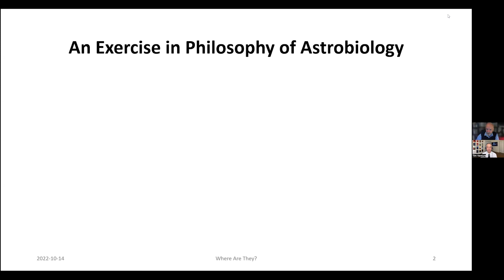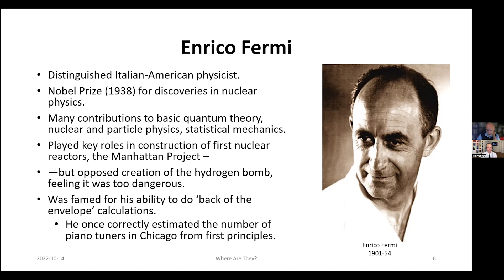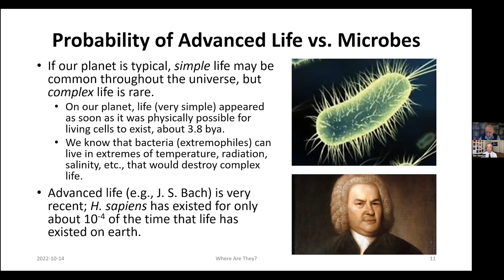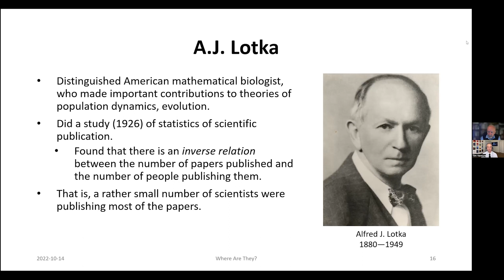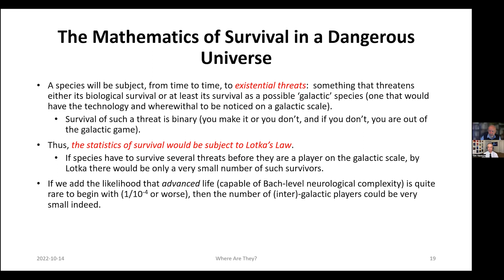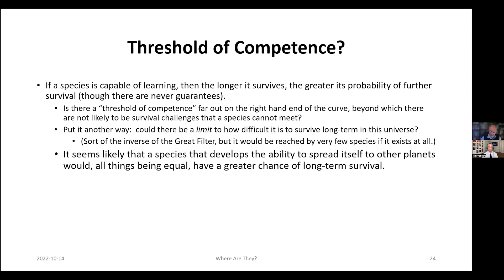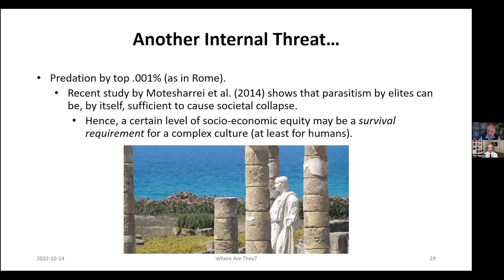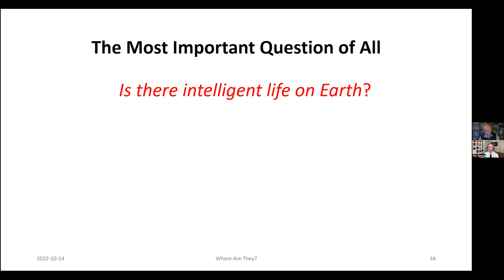Kent Peacock - The Fermi Paradox & Lotka's Law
The universe should be filled with alien civilizations - so where are they? Dr. Kent Peacock discusses the "Great Filter" resolution to the Fermi Paradox, and argues that it wouldn't be a single factor, but instead the statistics of survival in an always-dangerous universe.

Dr. Peacock discusses the UAP phenomenon and why astronomers typically discount it in their search for alien life. Instead of chasing UFO's, organizations like SETI look to the stars - but if Dr. Peacock's hypothesis is correct, they may be difficult to find. The frequency of species that survive multiple existential threats would likely obey a power law such as Lotka's Law, which would exponentially reduce the number of advanced civilizations.

Dr. Peacock is a professor of philosophy at the University of Lethbridge, and is a philosopher of science focused on physics and ecology. He also has strong interests in the metaphysics of time, logic, environmental ethics, the nature of ingenuity and creativity, and the complex nature of challenges flowing out of humanity's current ecological crisis.

LINKS & RESOURCES:

Fermi and Lotka: The Long Odds of Survival in a Dangerous Universe